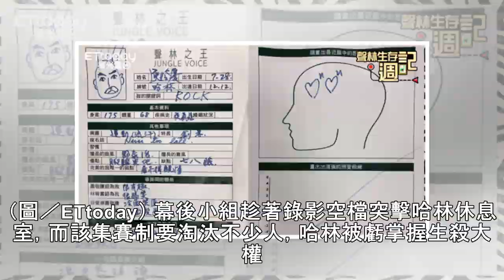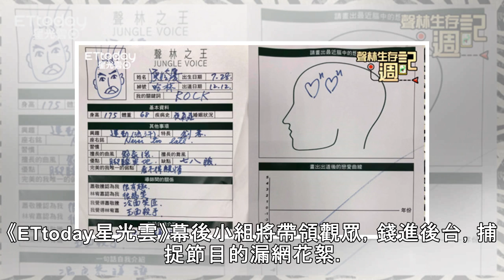獨家／哈林罕見放閃❤公布戀愛曲線「現在最高，以後更高！」 | ETtoday星光雲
記者關韶文／台北報導 《聲林之王》第11集「叢林內戰」，本次賽制為PK擂台賽，導師可決定雙方同時待定，但不可同時過關，28位選手中取12強。該集飛行導師請來哈林，錄影空檔哈林接受幕後小組拷問，依舊笑翻全場。 ►10月12日起，每週五晚間9點《ETtoday新聞雲》App首播、《ETtoday星光雲》FB粉專首映，11點「聲林之王-生存週記」。 ▲▼哈林公開戀愛曲線。（圖／ETtoday） 幕後小組...